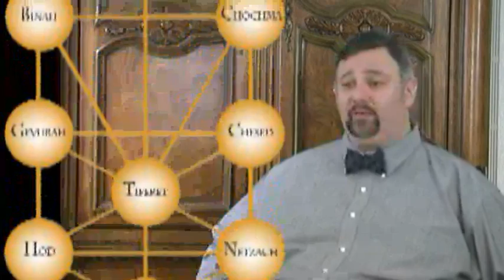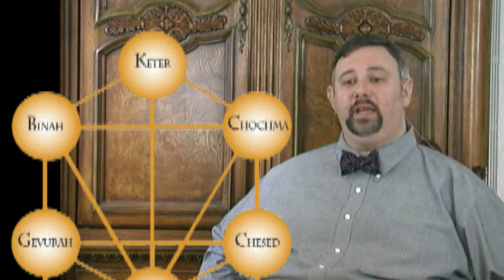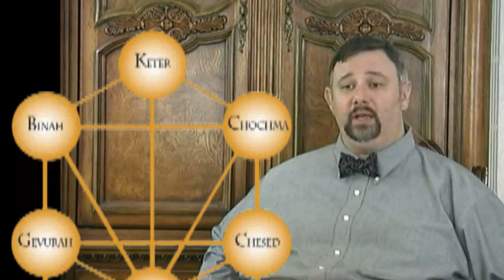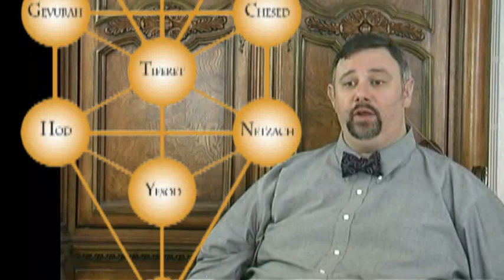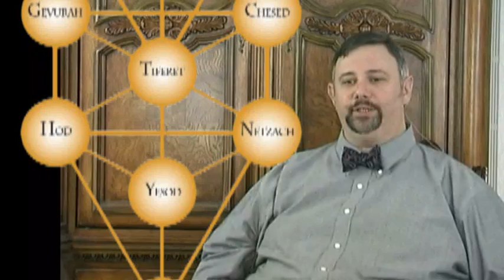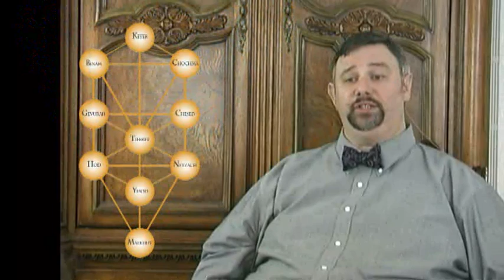The Sefirot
What is the Sefirot, how is it connected to scripture and Yeshua. for contact and more information.